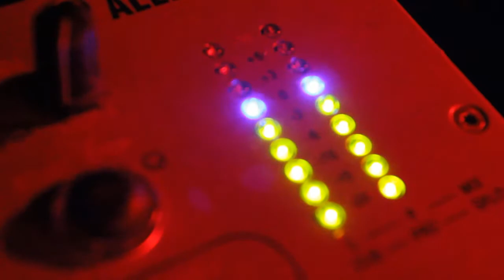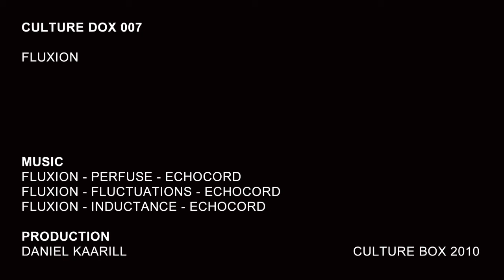Culture Dox 007 - Fluxion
The Copenhagen electronic music venue Culture Box presents Culture Dox 007 featuring Fluxion (GE) from Echocord & Vibrant Music.

Culture Dox is a line of short documentaries featuring interviews and performances by international guest artists.